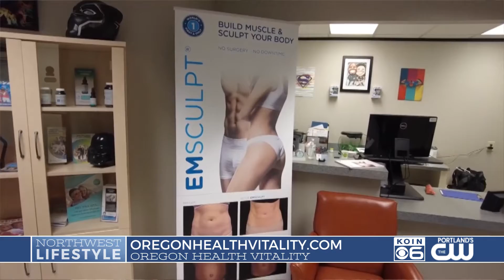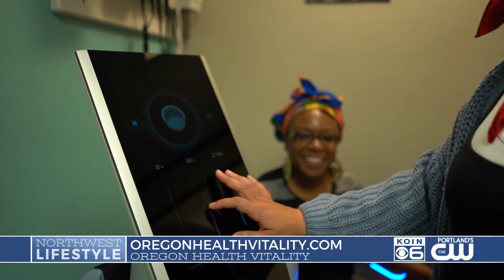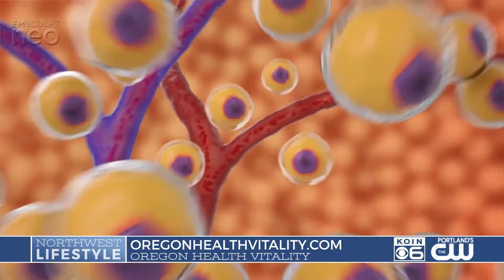Learn About Oregon Health Vitality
Host Nicole DeCosta learns about Oregon Health Vitality and the care they are providing to patients in the Portland metro area.

More information on Nicole DeCosta:
Web: NicoleDeCosta.com
For: Portland's CW and KOIN 6 (KOIN.com)